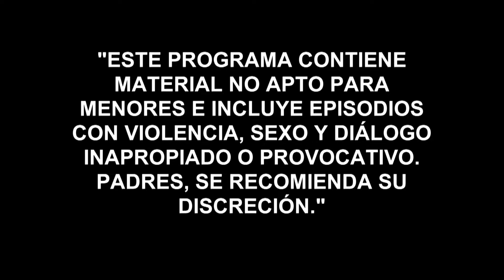El Señor de los Cielos, Temporada 4, Capítulo 31 | Víctor y Javier roban a Feyo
El Oficial y el Tijeras le cuentan a don Feyo que la mercancía fue robada en altamar por Víctor y Javier. Por su parte, Aurelio no confía en Niki.

El hombre humilde que logró convertirse en el más rico y poderoso del mundo del narcotráfico en México, ahora deberá luchar contra su propia sangre para sobrevivir. Año 2012. México cambia de sexenio y de gobierno, pero esta vez, detrás de los hilos del poder están las manos del criminal más hábil de la historia del país. Aurelio Casillas, asociado con estrategas políticos, ha logrado colocar a un títere de sus aliados en el sillón de los Pinos, alcanzando al fin el sitio que tanto anheló: la cima del poder.

Pero en esta temporada, no será la ley sino su propio cuerpo el que le pondrá límites a sus aspiraciones. Una dura enfermedad renal lo obligará a recurrir a gente de su sangre para buscar un donante para el necesario trasplante que le salvará la vida. Al no hallar compatibilidad con ninguno de sus familiares cercanos, Aurelio deberá recurrir a ese largo prontuario de conquistas amorosas que ha dejado regadas por el mundo, buscando algún hijo perdido que pueda ser su salvación. Y allí comenzará otra historia, porque el gran conflicto de El Señor de los Cielos, dueño y patrón de la tierra ahora, no será solo encontrar descendientes, sino enfrentar la crueldad y la ambición que descubrirá en esos hombres que llevan su propio ADN, en una desmedida lucha por sobrevivir.